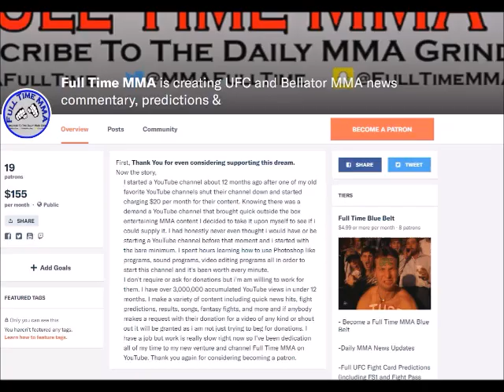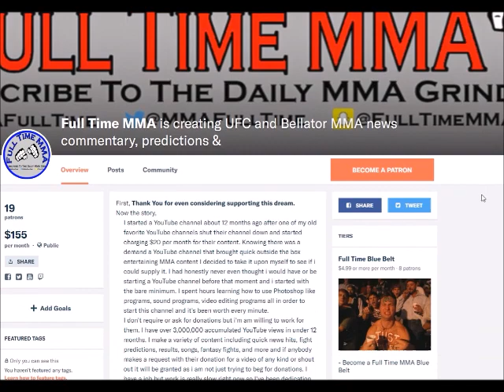Details of Conor McGregor's Plea Deal Leak to the Public